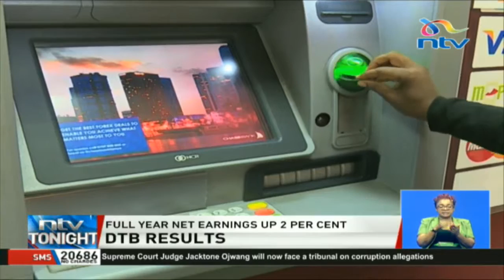Diamond Trust Bank's full year net earnings up two percent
Diamond Trust Bank saw its net earnings for the full year ending December 2018 stand at 7.1 billion shillings, a two percent gain compared to the same period in 2017.